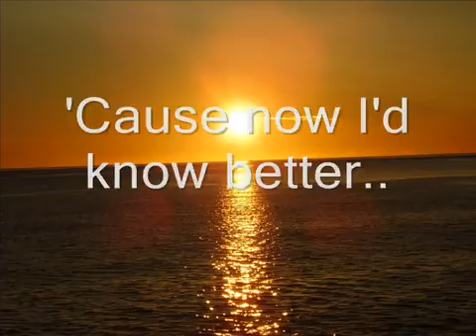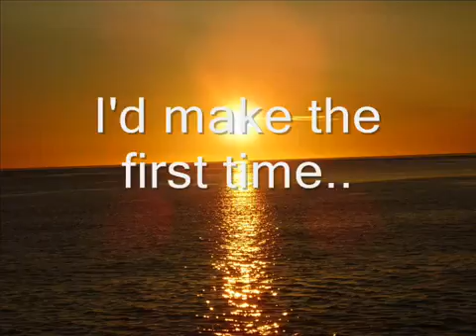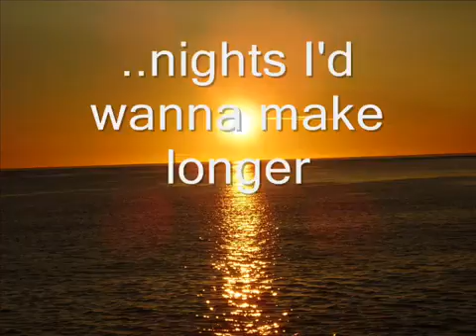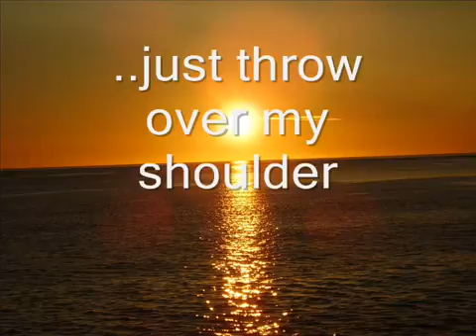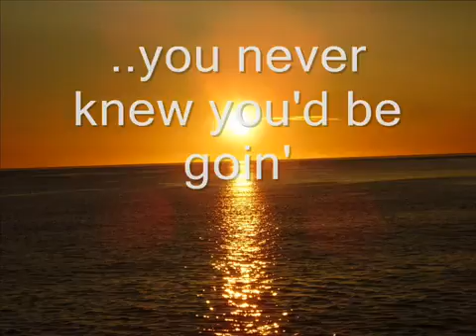Alan Jackson I wish I could back up Lyrics